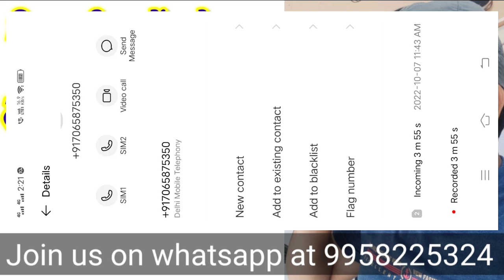Payme India Recovery, Agent:-7065875350